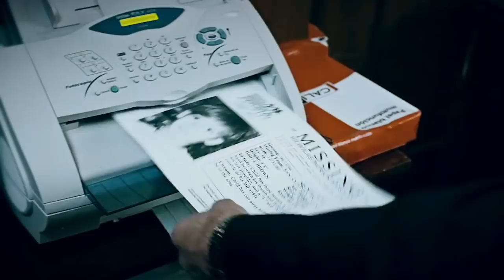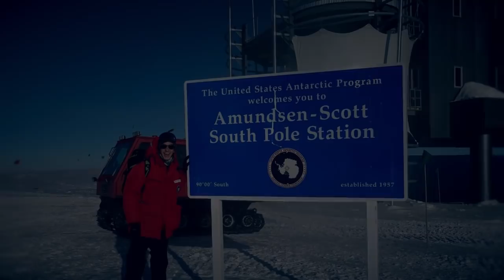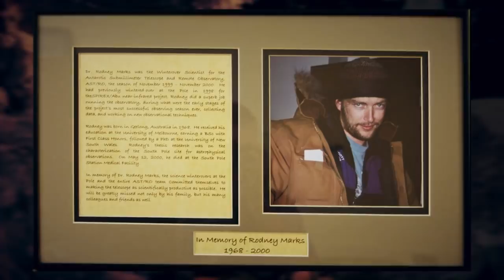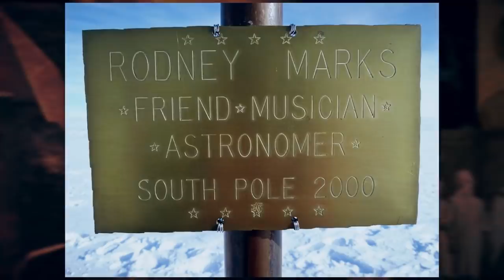Twisted #83 Nicolas Barclay & South Pole Murder Mystery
Scary Mysteries Twisted Two’s:
Nicolas Barclay and South Pole Murder Mystery

For this week, we focus on the mysterious disappearance of 13-year old boy and the one and only unsolved murder in the South Pole. Get ready for Scary Mysteries, Twisted Two’s.

#1 Nicolas Barclay

Nicolas Barclay of San Antonio, Texas was already a thug by 13-years old.
He frequently cursed and was abusive towards his mother, Beverly Dollarhide and often got into trouble whenever he showed up at school. At such a young age, he already had a juvenile record that included charges for stealing a pair of shoes, threatening his teacher and breaking into a convenience store. To match his behavior, he even sported three illegal tattoos etched into his skin.

So, when one day the young boy vanished, not many people took it seriously.

It was June 13, 1994 when Nicholas headed out to play basketball with friends at a nearby park, just a mile or two away from his house. After they were done, he called his mom and asked to be picked up. But his mother worked nights and spent the days sleeping. His brother, Jason, answered the phone call but refused to wake his mother. He then told Nicholas he would need to walk. But He never made it home and that was the last time anybody saw him.

#2 South Pole Murder Mystery

For six months a year, it’s total darkness in the South Pole. While most people wouldn’t voluntarily live in such a desolate place, for Australian scientist Rodney Marks, it was a good opportunity.

In 2000, At 32-years old, Marks seemed to have a blossoming career when he was assigned to work on the Antarctic Submillimeter Telescope and Remote Observatory. The Amundsen-Scott South Pole Station was run by the US National Science Foundation and the US Contractor Raytheon Polar Services. It is the only continually inhabited area in the South Pole. But of course, living there does come with risks.